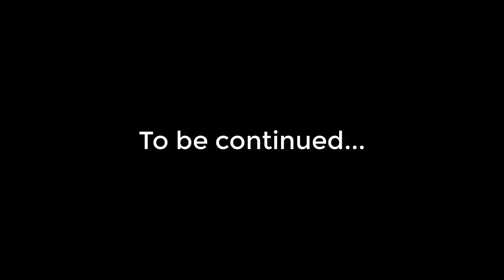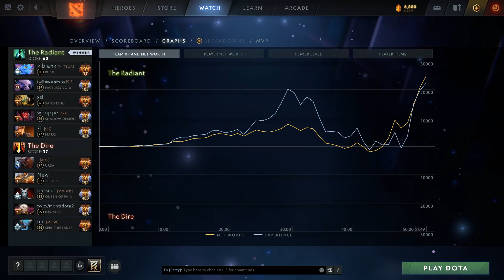SUMAIL TANKY PUCK HARD GAME VS SNEAKY TECHIES MINES EVERYWHERE | DOTA2ORBS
Chapters:
0:00 Arcana give away
0:05 Intro
0:12 Match highlight & Laning
3:42 Main highlights